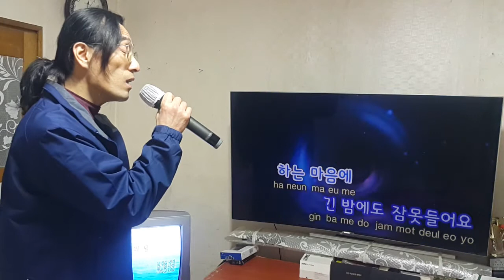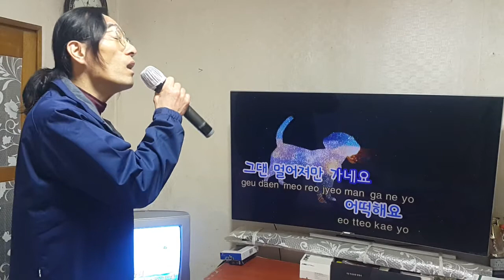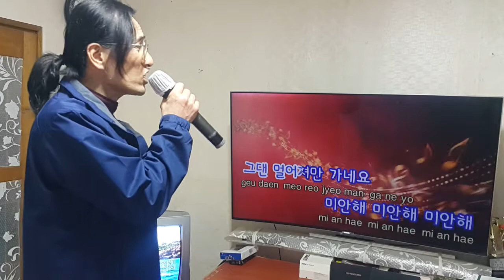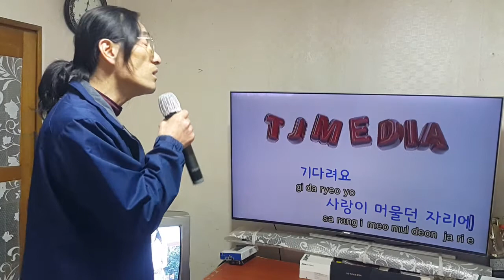361 사랑해 미안해 지아 cover 윤해상 일반인 커버곡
2020년12월25일 촬영.
이 노래 부르려는데
악보가없어 태진 노래방
반주로 오랜만에 불러봅니다.
지아 악보 반주만 기다리는데
조만간 나올거라 확신합니다
마지못해 이렇게 기억하며 불러요
시청해 주심에 감사합니다
취미삼아 성취도를 올려봅니다
구독도 함께 감사합니다

감사합니다

앞으로 계획 시안
음악공부에 집중적  올인합니다.
그전에는 노래 안듣고 불러본게 부지기수인데,
앞으로는  세심하게 연습해서
부르고 향상된걸로 업로드합니다.
k pop 위주로 많이 듣고 연습해
악보반주에 부를려고합니다.
이젠 심열을다해 연습해서
오직 한눈팔지않고 제길을
열어갑니다.
음악공부에만 전념합니다
목표달성을 위해 모든걸 잠시 미룹니다.
응원과 성원에 박차를 가합니다.
시청 부탁드립니다.
5단계는 많이듣고 배우면서
기량을 발휘해 보겠습니다.
모든 장르를 해보고 만족하면
바로 트로트로 전향해
전위를 가다듬고
제대로 불사질러 보겠습니다
여러분에게 할수있다는  희망을
조금이나마 드립니다.
품앗이 구독 제 채널은 바로 이웃해 드립니다.
함께 상생하실분 모십니다.
구독은 물론 시청해 주심에 감사합니다.
닮은 얼굴만 봐도 가슴에 솟구치는 사람
눈을 감고 떠올리면 그리운 사람
발소리만 들려도 떠난 그대일까 하는 마음에
긴 밤에도 잠 못 들어요

베게는 늘 젖어있나봐
꿈에라도 만나면
그댄 항상 나를 떠나가니까

사랑해 사랑해 사랑해
내 말 안들리나요
내 가슴이 다 쉬도록 난 울고만 있는데

내 품 안에 그댈 안고 싶은데
어떡해요 그댄 멀어져만 가네요 **

마음놓고 사랑하도록
힘껏 안아보도록
제발 내 품 안에 돌아와줘요

** repeat

미안해 미안해 미안해
그리움만 쌓여서
잊으려 지우려해도 그리움만 더해서

이별로 돌아가지 않을래요
기다려요 사랑이 머물던 자리에
Translation English.
Taken on December 25, 2020.
 I want to sing this song
 No sheet music Taejin Karaoke
 It's been a while since I've called you as an accompaniment.
 I'm just waiting for Jia's sheet music accompaniment
 I'm sure it will come out soon
 Reluctantly, I remember and call you like this
 As a hobby, I raise my achievements

Future Plans
 Concentrate on your music studies.
 Before that, I hadn't heard the song before, so many times I sang it.
 I will practice carefully in the future.
 Call it and upload it as an improved one.
 I listen to a lot of k-pop and practice
 I'm trying to sing it to the sheet music accompaniment.
 Now practice with all your heart
 Only without a glance
 will open.
 I am dedicated to studying music
 We put everything off for a while to achieve our goals.
 We appreciate your support and encouragement.
 Please watch.
 Step 5: Listening and learning a lot
 Let's show our skills.
 If you try all genres and are satisfied
 Head straight to the trot
 rectify the avant-garde
 Let's burn it properly
 hope that you can
 I'll give you some.
 We invite you to grow together.

Translation English  ♡♡☆♡
 A person whose heart rises just by looking at their similar faces
 When I close my eyes and think of the person I miss
 I wondered if it was you who left just by hearing footsteps
 I can't sleep even on long nights

 Pillows are always wet
 If I meet you even in my dreams
 'cause you always leave me

 I'm just crying so my heart can rest

 I want to hold you in my arms
 What should I do, you are only getting farther away **

 to love with all my heart
 Let me hug you tight
 please come back into my arms

 ** repeat

 I only miss you
 Even if I try to forget, I try to erase it, but only by adding to my longing

 I won't go back to parting
 Wait for the place where love stayed
 Translation English.